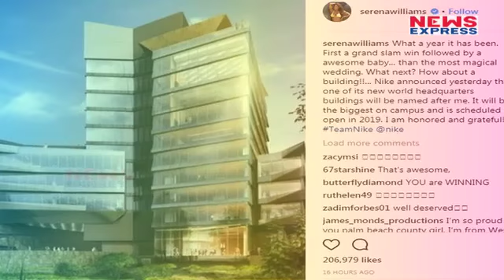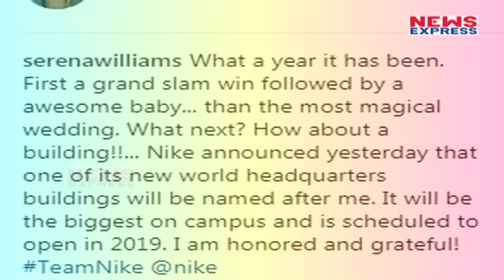Nike ने 23 Grand Slam विजेता Serena को दिया इतना बड़ा Gift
One Of The Leading Sports Kit Manufacturing Company Has Decided To Name One Of Theirs Building On The Name Of 23 Times Grand Slam Winner Serena Williams. Williams Has Shared This News By Herself.